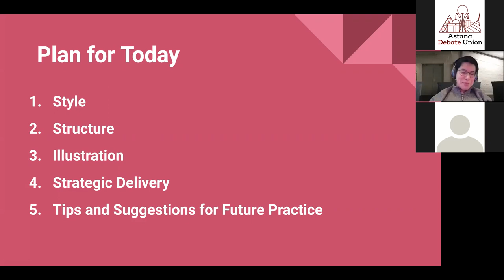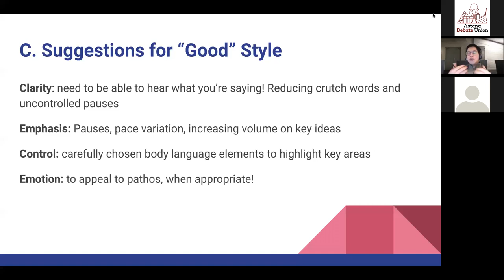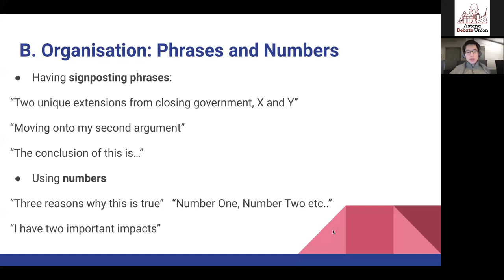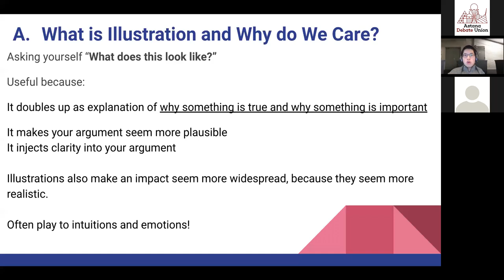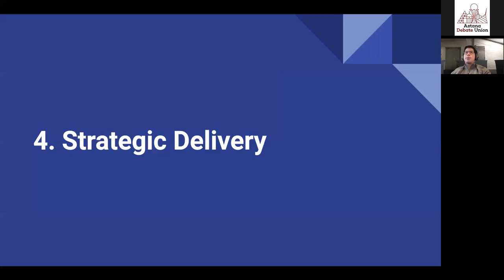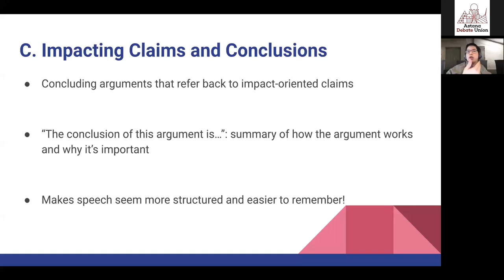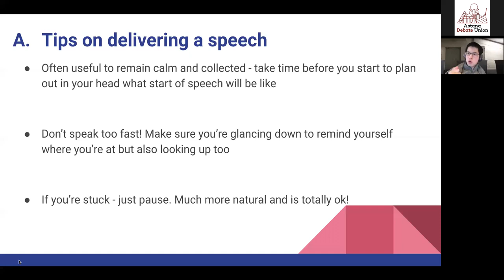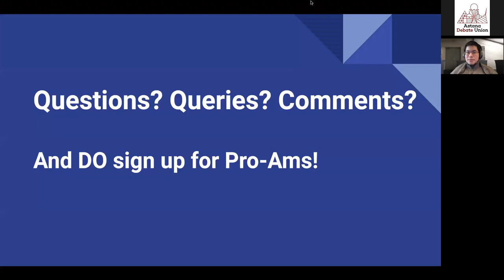Delivering arguments by Senkai Hsia